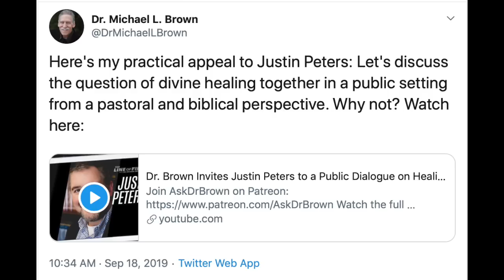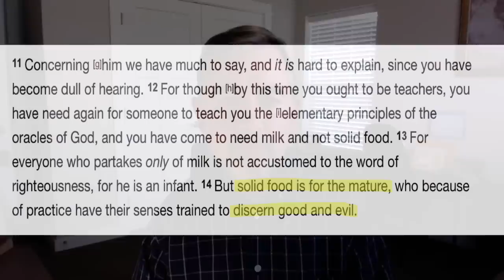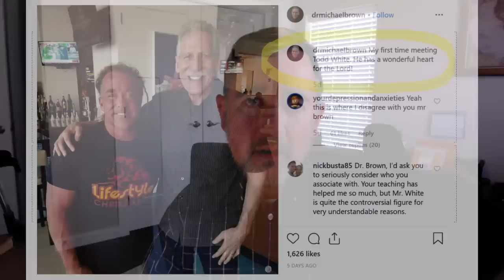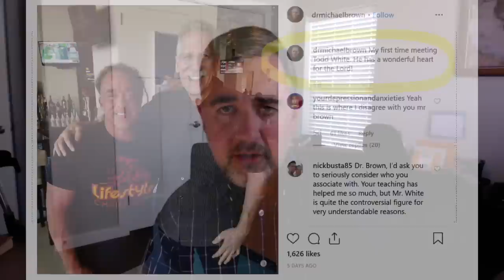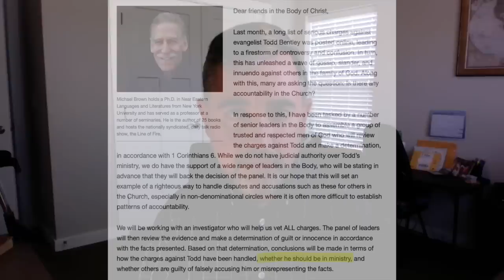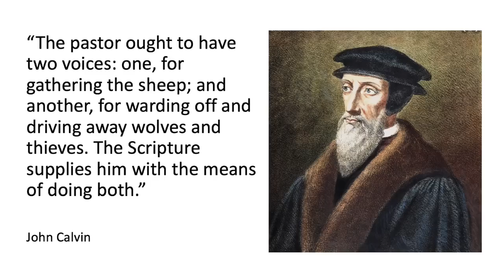My Response to Michael Brown's Invitation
Dr. Michael Brown invited me to a public and “pastoral” discussion on physical healing. I explain why I am respectfully declining.